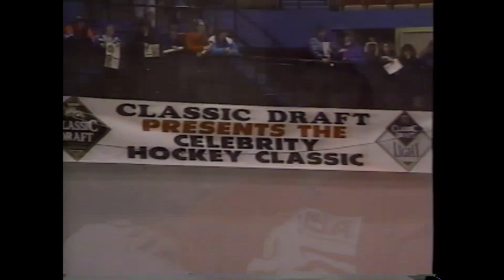Flashback Friday: Richard Dean Anderson (A.K.A Macgyver) learns humility!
Hey peeps! Let's flashback to 1991 when CJ spoke to Richard Dean Anderson, star of the original TV Series "Macgyver" on the way he lived he new lifestyle at the time and his involvement on the Hollywood All Stars hockey team!